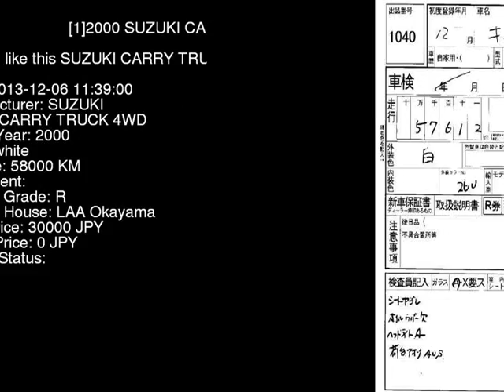2000 SUZUKI CARRY TRUCK 4WD DA62T - Japanese Used Car For Sale Japan Auction Import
2000 SUZUKI CARRY TRUCK 4WD DA62T - Japanese Used Car For Sale Japan Auction Import DA62T,SUZUKI,CARRY_TRUCK,4WD,LAA Okayama,jdmvip,vip,jdm,cars,japan,jdmvip.com,japanesecars,usedcars Japanese Used JDM Car For Sale At Auction in Japan for Import